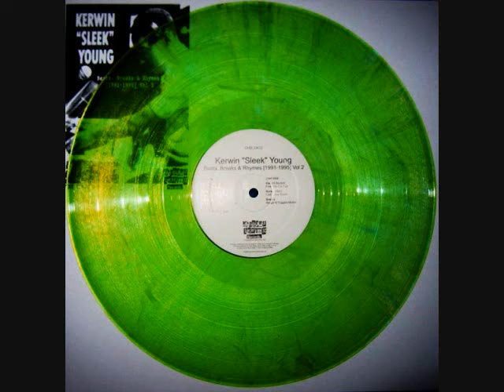KSY - Beats, Breaks & Rhymes (1992-1995) Vol.1&2 (full)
0:00 Dr Seus - Dearly Beloved
2:25 KSY feat. B-Wyze, Dr Seus, Blitz & Prodigy - Pushin' Off The Lead
6:13 Sonny Skillz - I Want It All
9:02 Bad Influence - What Flava
10:07 Sonny Skillz - What Time Is It feat. B-Wyze
14:20 KSY - Ain't It Funky Enough (Instrumental)
17:45 B-Wyze - Da Bomb Rap Party
21:33 Sonny Skillz - The Slaughter Chapters
24:53 Prodigy & Dr Seus - Catchin' Bodies
28:21 Dr Seus - Clips
32:26 510 Posse - Don't Let This One Slip Away
35:14 Prodigy - Don't Pull The Trigger
36:17 Son Of Bezerk - Freestyle For Fun
41:09 Sonny Skillz - Lost In The Storm
44:33 Smoov - Rough & Rugged Motion